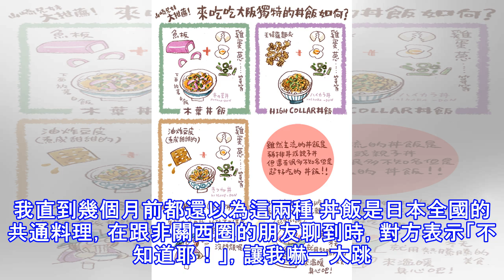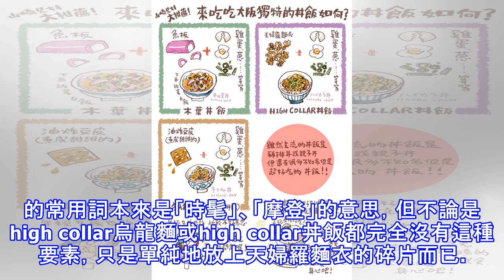山崎兄妹來為大家介紹日本的大眾食堂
大家新年快樂，今年山崎兄妹也要請大家多多指教囉！ 日本的新年假期及大阪一年中最早的祭典「十日惠比須」大祭也結束後，大家就完全回復日常生活了。 天氣漸漸變冷，這種時候就想吃些熱騰騰的烏龍麵來暖暖身子。 也許有很多人說到烏龍麵就會想到麵條QQ的讚岐烏龍麵，但大阪的烏龍麵的重點，不在麵本身而是在於湯汁喔！關西的飲食文化自古就有「高湯文化」這種說法，對湯汁可是非常講究的。蘊含美味高湯的淡金色湯汁與柔軟的烏...